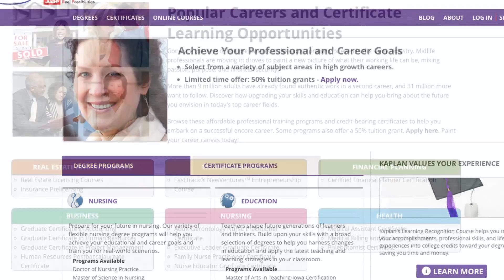LearningAdvisor.com - Gateway to New Possibilities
Discover LearningAdvisor.com and reimagine your life.  Learning is the gateway to new possibilities and LearningAdvisor.com is your free resource to get you there. Interested in learning for fun? Want to enhance your skills?  Looking to get a degree? LearningAdvisor.com has everything you need.

LearningAdvisor.com recently called the "GPS of Online Learning" from AARP's LifeReimagined.org.